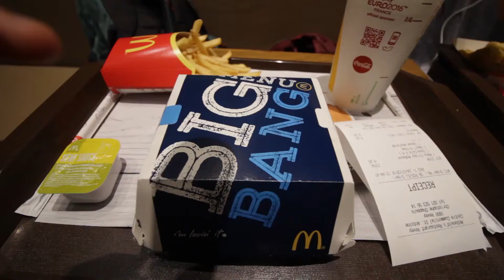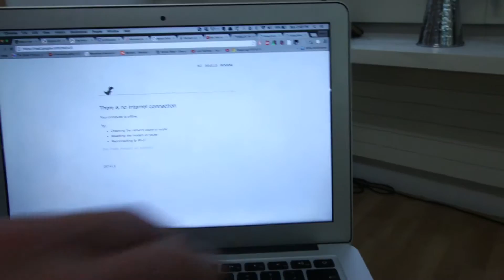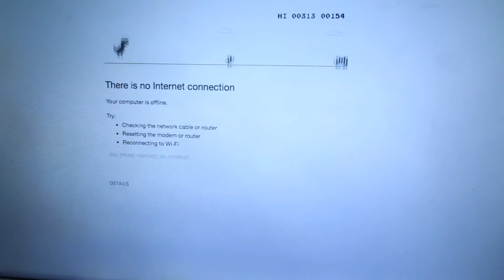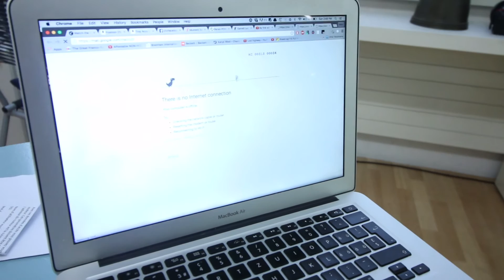THE BIG BANG BURGER